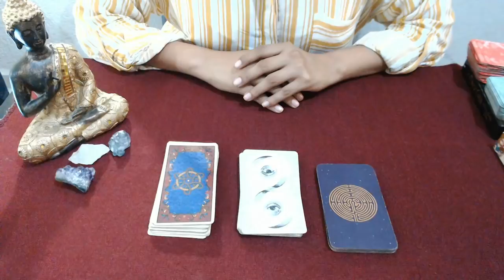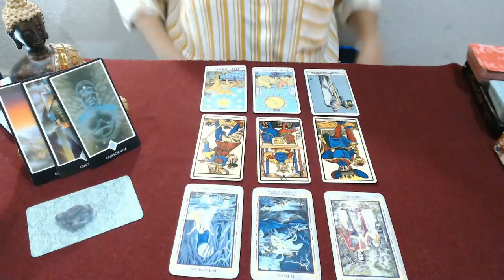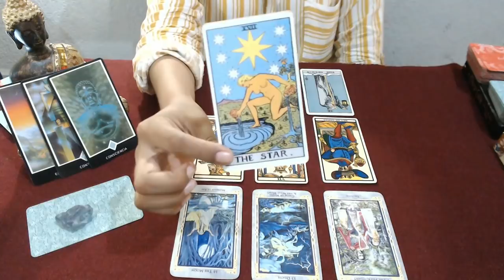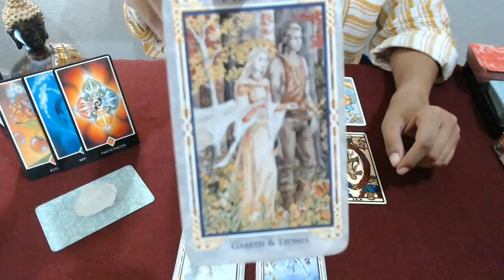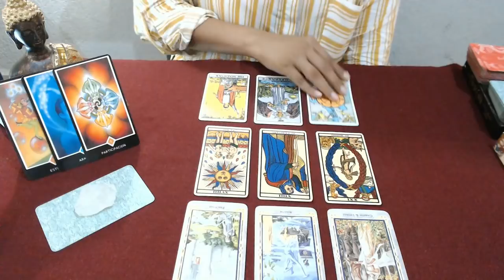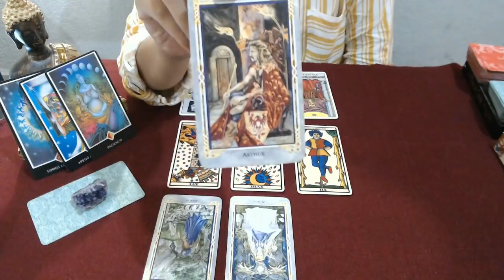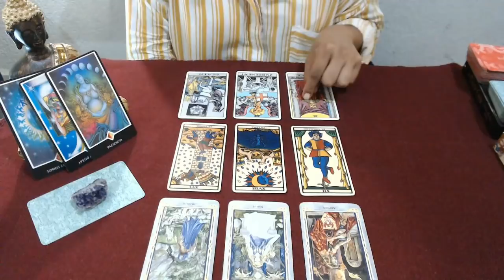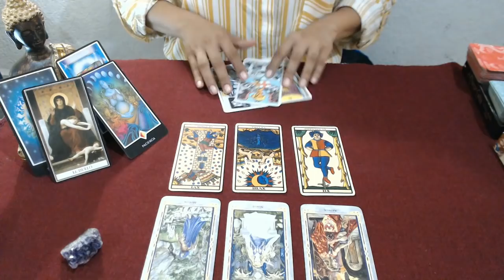💕Habrá acercamiento??🙌 Tarot Interactivo